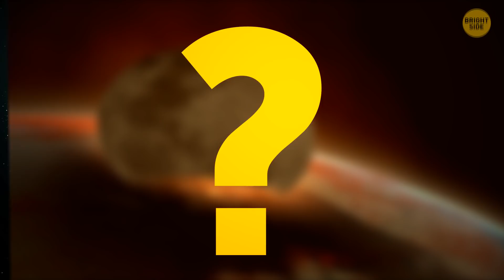If Earth and Saturn Crossed Paths, Which Planet Would Win?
This planet's called "The Jewel of the Solar System." Made up mostly of gases, it could float on water - should you find a reservoir 75,000 miles across and just as deep. But what makes the planet so recognizable is its beautiful rings - gray, tan, and beige. They consist of dust, rocks, and ice. Some bits are as tiny as grains of sand, others - as large as skyscrapers. It's Saturn, and right now, Earth is hurtling toward it at breakneck speed. So what would happen if Saturn hit Earth? What happens when planets collide?

Okay, let's imagine that all of a sudden, Earth changed the course it had been following for several billion years. But instead of rushing toward the Sun, it started to move away from the star. On second thoughts, it might be for the better - we've got more time to find a solution. Earth used to move around the Sun at a speed of 67,000 miles per hour. For some mysterious reason, when it left its orbit, the speed remained the same. It means we're going to cover 746 million miles separating our planet from Saturn within a year and three months... Here's another what-if video for space lovers!